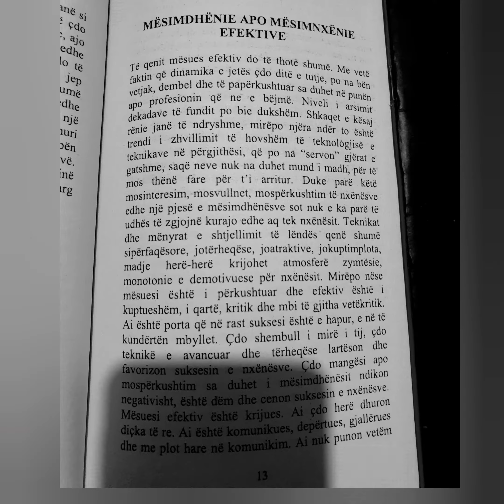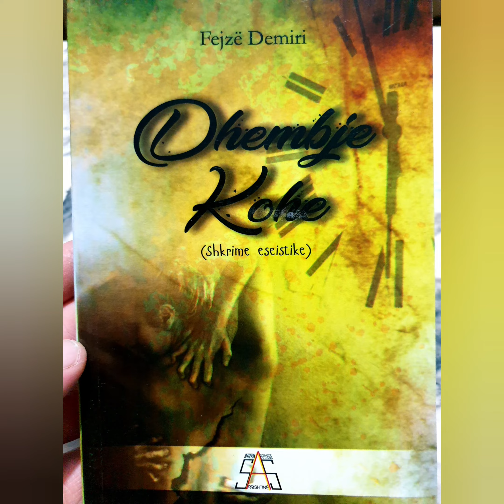Fejzë Demiri - shkrime eseistike (të botuara në librin "Dhembje Kohe")